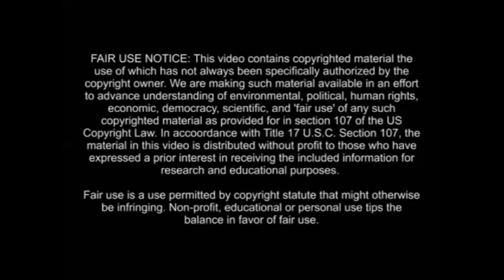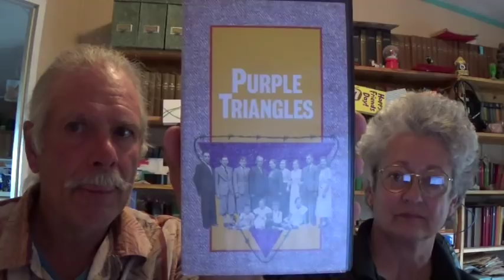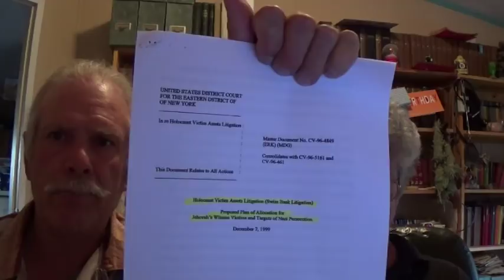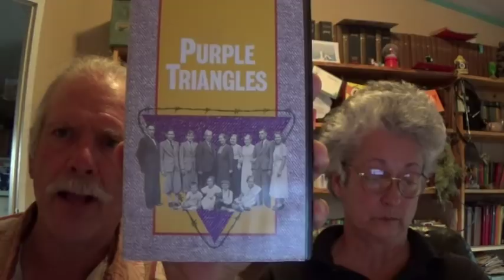Concrete Evidence Watchtower Solicites Funds- Swiss Litigation Fund